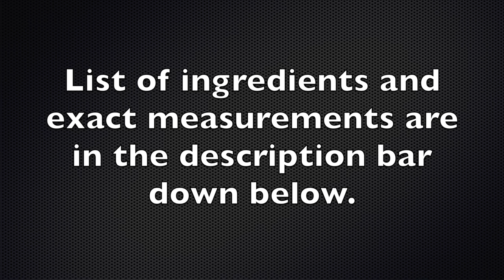Tinolang Isda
Ingredients of Tinolang Isda

0.87lb Colby Steak (Any fish that you would prefer)
1 1/4 C Malunggay (Moringa leaves)
1 medium Tomatoes
1 medium Red Onions
Ginger (crushed) was malaki sa thumb-sized at 2 slices
1 Yellow Chilli (If atsal, you can use 2)
(2) 2 inches lang nag Tanglad (pounded)
1 tsp Salt (adjust according to your taste)
3 1/2 C of Water

***NOTE***